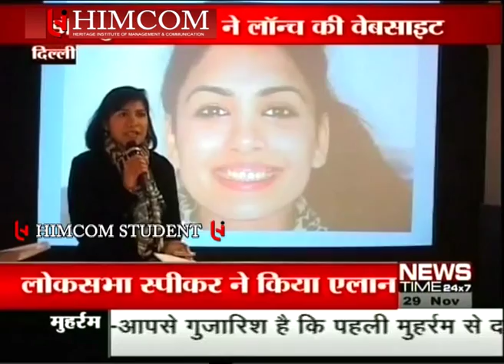HIMCOM Students @ SRK'S WEBSITE LAUNCH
Himcom student experienced reporting at the launch of the official website of Shahrukh Khan's personal dentist clinic and also had a wonderful interaction with the respected  Lok Sabha Speaker Smt.Meira Kumar